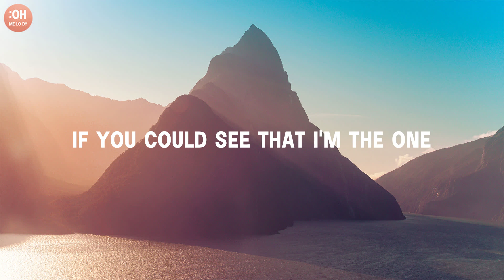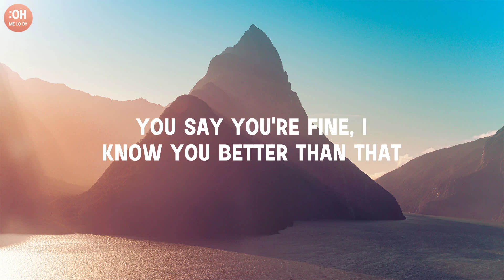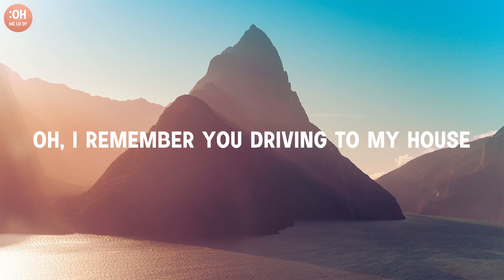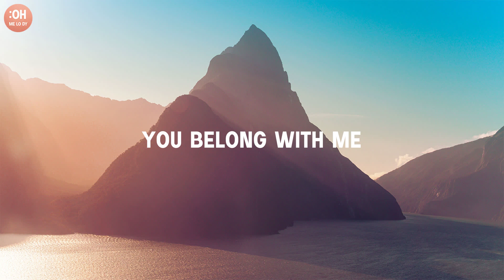You Belong With Me - Taylor Swift (Lyrics)